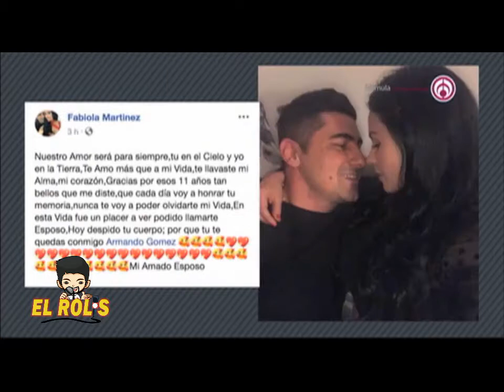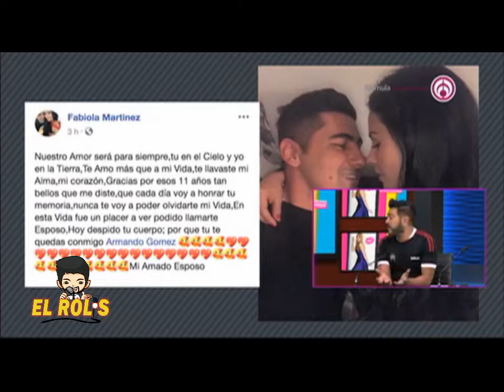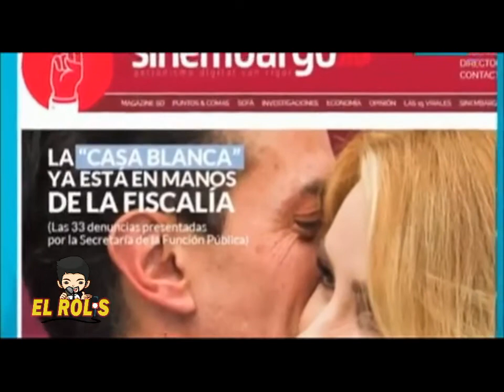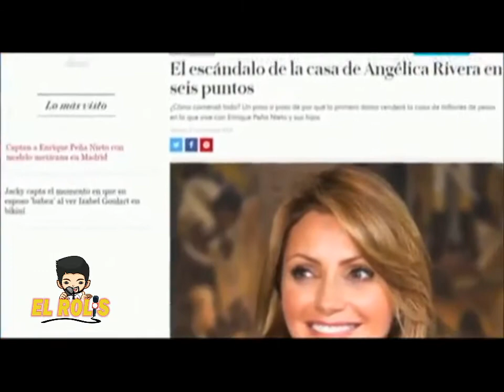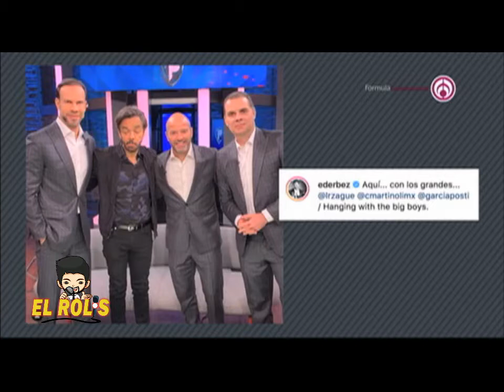10 de septiembre El Rolis en Shanik en Fórmula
Por si te perdiste el programa de hoy... Aquí te lo dejo completito... Jijijiji